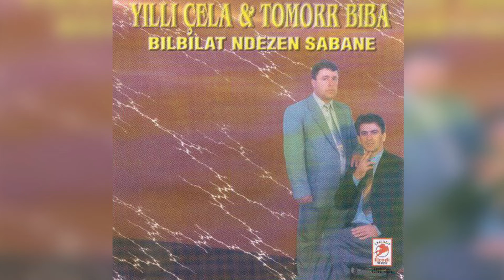Ylli Cela & Tomorr Biba - Moj e vogela ne leme (Official Audio HD)